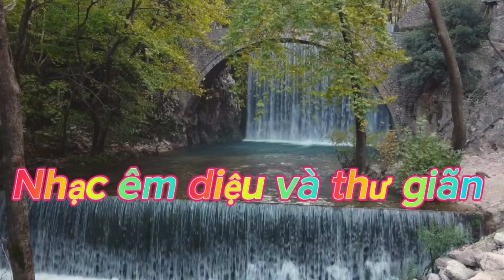NHẠC ÊM DIỆU LÀ LÀN GIÓ ÊM ĐỀM TIẾNG CHIM HÓT LÀM CHO TÂM HỒN THANH THẢN LOẠI BỎ NĂNG LƯỢNG XẤU#@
Trong không gian yên tĩnh của một buổi sáng sớm, tiếng đàn piano ngân vang như những dòng suối trong veo, từng nốt nhạc trôi qua nhẹ nhàng và tinh tế. Mỗi khi những ngón tay uyển chuyển lướt trên phím đàn, âm thanh trong trẻo của piano như hòa quyện vào không khí, mang đến cảm giác thư thái và yên bình. Đâu đó ngoài cửa sổ, tiếng chim hót ríu rít như một bản nhạc đồng quê, tạo nên một bản hợp ca tự nhiên đầy sống động. Sự kết hợp hài hòa giữa tiếng đàn piano và tiếng chim hót mang lại một trải nghiệm tuyệt vời, như thể thiên nhiên và con người đang cùng nhau tạo nên một bản nhạc du dương, trọn vẹn và đầy xúc cảm. #music fashion cover triệu cuộc sống# @